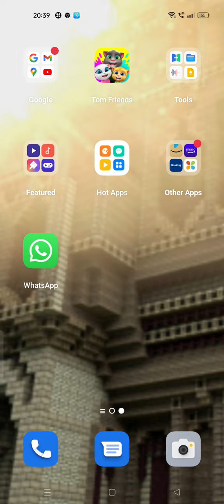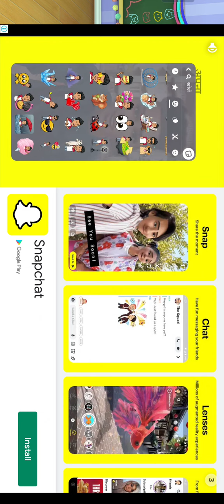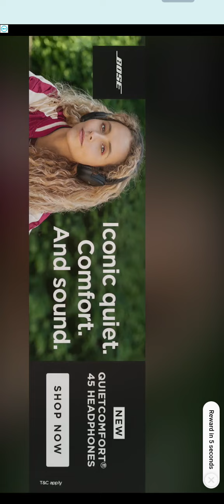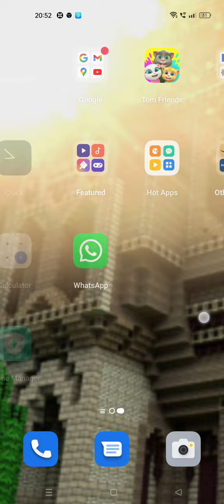Tom friends. game